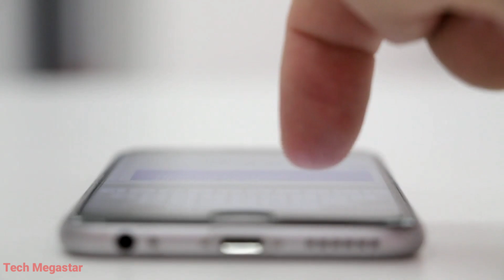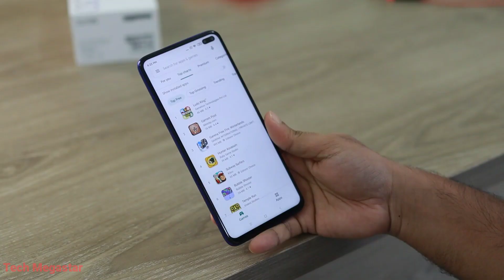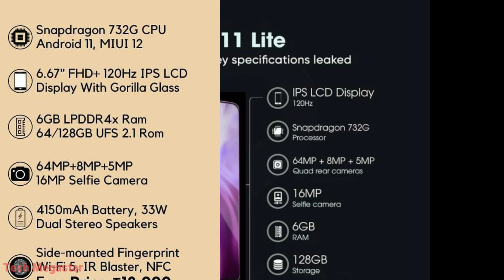Mi 11 Lite Launch Confirm | mi 11 Lite Specs | mi 11 Lite Specifications | Xiaomi Mi 11 Lite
ABOUT VIDEO :-

Hello Guys, in this video I have told you about mi 11 Lite,Yes friends xiaomi is launching mi 11 lite mobile, so in today's video I have told you about this.